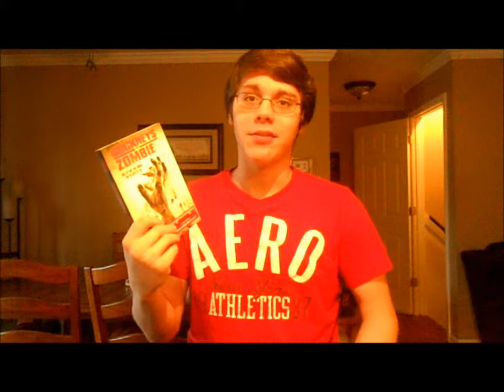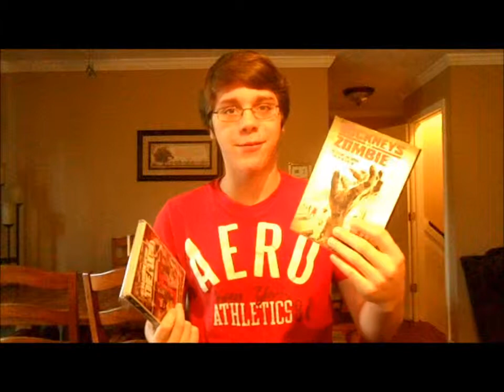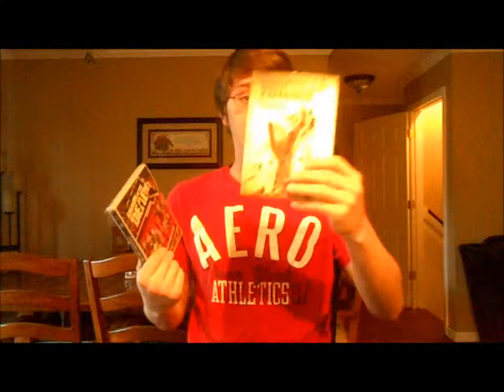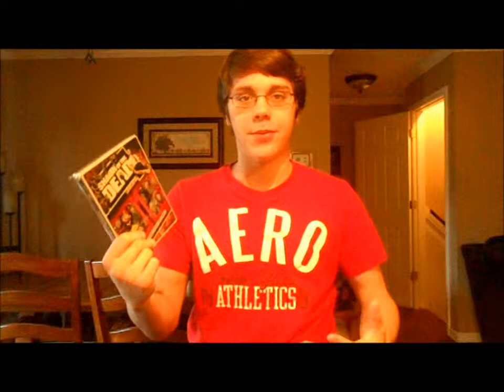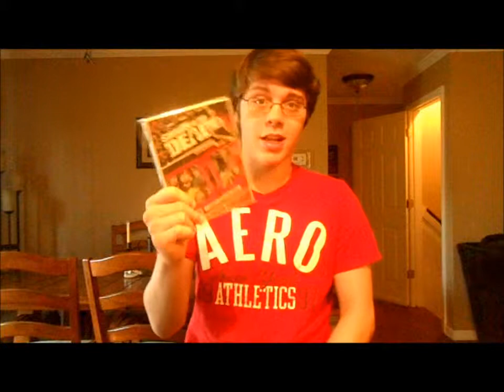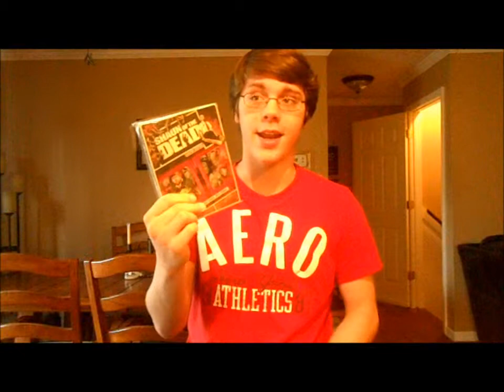CB- Horror Battle "Cockneys Vs Zombies" (2012) Vs "Shaun Of The Dead (2004)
Horror Battles was created by LateNightFrights, if you want to use the idea of horror battles you must contact the Leaders of LateNightFrights. TheJSlone and allrandomthingz